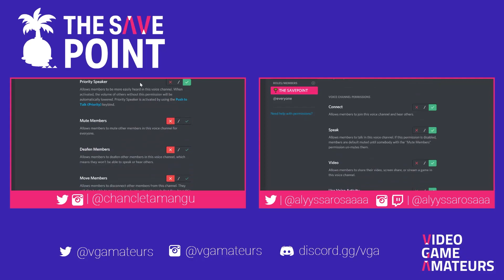The Savepoint Ep. 12 - Oh They Tried It!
What up everyone,

This week Alyssa and Mando talk about Xbox (trying) to raise the price of Xbox Live Gold, Resident Evil 8 event and demo announcement, Blizzard gobbling up Vicarious Visions and some our favorite games becoming movies & anime.

*recorded 1/28/2021*

Follow VGA:
@vgamateurs on Twitch, Instagram, Twitter & YouTube!